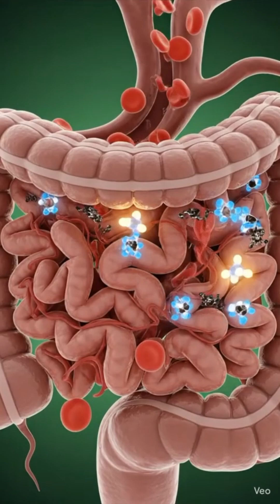what really happened when drink 🍷 Pepsi ?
🔥 What Happens When You Drink Cooked Pepsi? 🔥
In this short video, we show what really happens when Pepsi is boiled or cooked. When you heat Pepsi, the water evaporates, the sugar turns into thick sticky syrup, and the fizz completely disappears. The drink becomes more acidic and harder for your stomach to digest.
👉 Learn how the color, texture, and taste change
👉 See why cooked Pepsi is not safe to drink
👉 Understand the effects on teeth, stomach, and sugar levels
Pepsi CookedPepsi FoodFacts Experiment ScienceShorts HealthTips YouTubeShortswhat really happened when drink 🍷 Pepsi ?